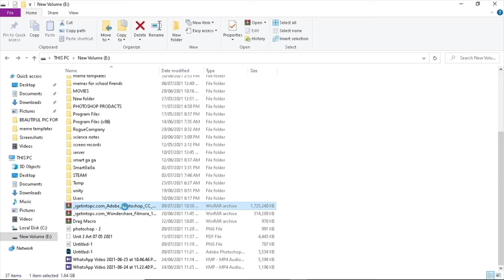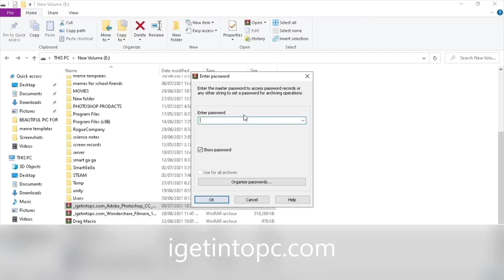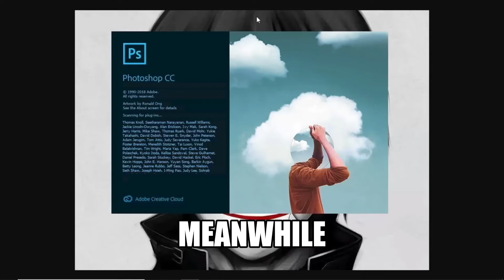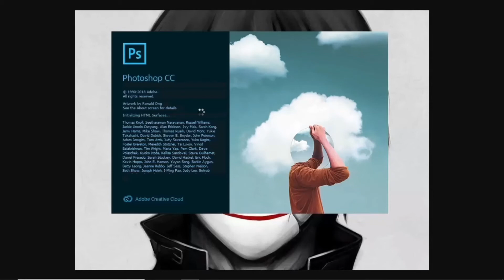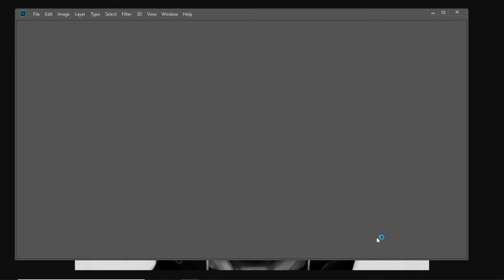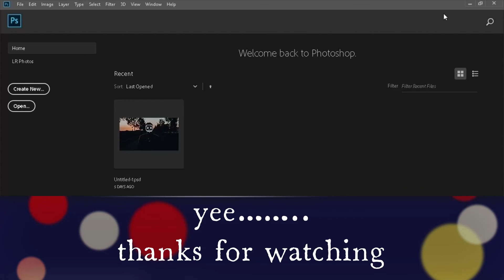HOW TO DOWNLOAD PHOTOSHOP FREE!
HI!